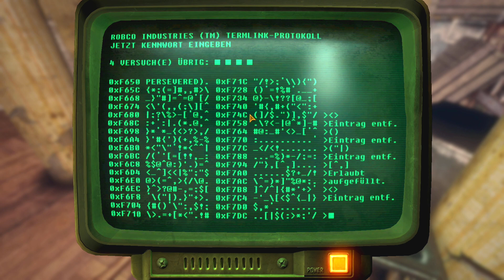ICH KANN NICHT AUFHÖREN FALLOUT ZU SPIELEN ❗☢️ Fallout New Vegas Deutsch Mod Remaster 2021 #182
Lets play / Gameplay- Video zu meinem mit Mods realisierten Fallout New Vegas Remaster. Die Fallout Mods und die von mir benutzte Fallout New Vegas Enb für Fallout New Vegas Remastered sind auf dem neusten Stand der Fallout New Vegas Mods auf Nexus (Eine detailierte Mod Liste folgt, sobald das Modding vollständig abgeschlossen ist). Die Enb die ich benutze ist übrigens die Rudy Enb.

Weitere relevante Begriffe sind Fallout New Vegas 2021 in Verbindung mit Fallout New Vegas Mods.
Gespielt und kommentiert wird diese umfassende Anzocksession bzw. das Lets Play Fallout New Vegas German von LeondaGarbo im Rahmen von Lets play Leondagarbo und Leondagarbo Fallout New Vegas.

☢️ Über Fallout: New Vegas (Video game) ...

New Vegas ist jene Art Stadt, in der man dazu verdonnert wird, sich sein eigenes Grab zu schaufeln, bevor man eine Kugel kassiert und seinem qualvollen Schicksal überlassen wird... und ab diesem Punkt wird's erst richtig übel. Eine Stadt voller Träumer und Schurken und sich bekriegender Fraktionen, die in der "Wüstenoase" die Kontrolle an sich reißen wollen. Ein Ort, an dem sich der richtige Typ Mann mit dem richtigen Waffenarsenal noch einen Namen machen kann - und auf dem Weg dahin pflastern mehr als nur eine oder zwei Leichen seinen Weg.

Während du dich mit Spezialwaffen durch Schauplätze wie die brütend heiße Mojave-Wüste, den kolossalen Hoover-Damm und den neonlichtdurchfluteten Vegas-Strip kämpfst, begegnest du illustren Figuren, machthungrigen Fraktionen, Mutantenkreaturen und vielen weiteren Charakteren. Schlage dich im bevorstehenden Krieg auf eine Seite oder wähle "Winner takes all" und kröne dich in der Fortsetzung des besten Videospiels 2008 (Fallout 3) selbst zum König von New Vegas.

Angenehmen Aufenthalt und ich wünsche viel Spaß mit dem Fallout New Vegas Gameplay German.